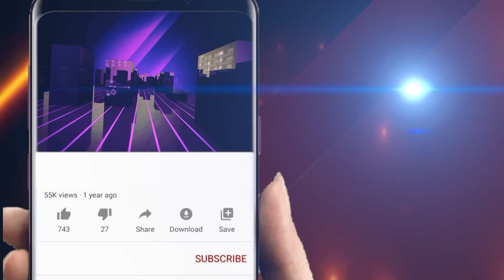ଏଣିକି କାର୍ ଖାନାରେ ବି ପାର୍ଟିର ହେବ ପ୍ରଚାର || Odisha Halchal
ଏଣିକି କାର୍ ଖାନାରେ ବି ପାର୍ଟିର ହେବ ପ୍ରଚାର